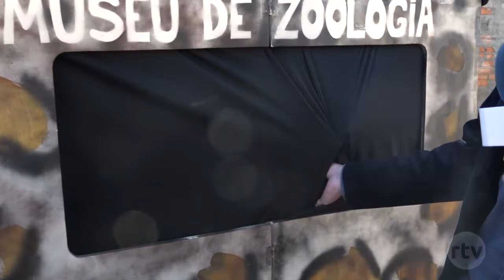Escola Miguel Giacca completa 100 anos de existência